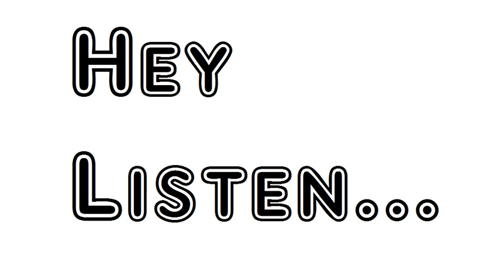Confiteor by Adam Lindsay Gordon